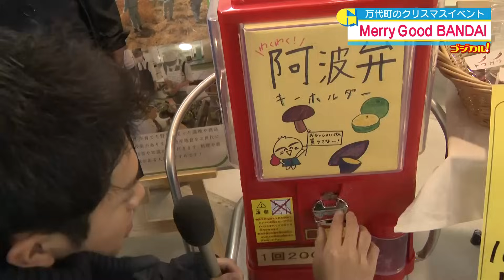【ゴジカル！】MerryGoodBANDAI～フリースタイルピアニストけいちゃんin徳島～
2023年12月17日、徳島市の万代中央ふ頭で開催されたクリスマスイベント「MerryGoodBANDAI」。四国初上陸となったフリースタイルピアニスト・けいちゃんのピアノコンサートなど見どころいっぱい！